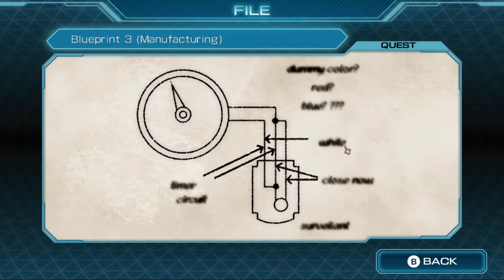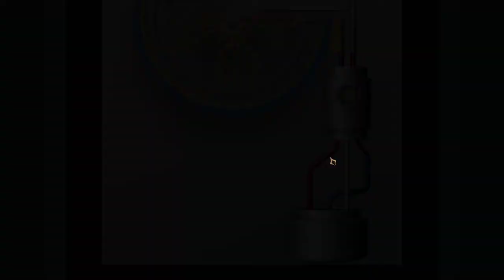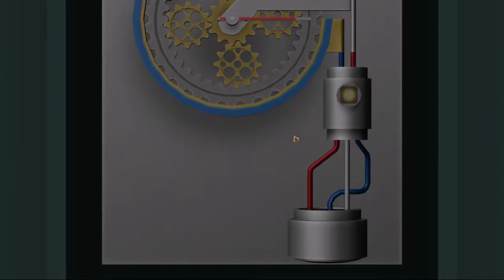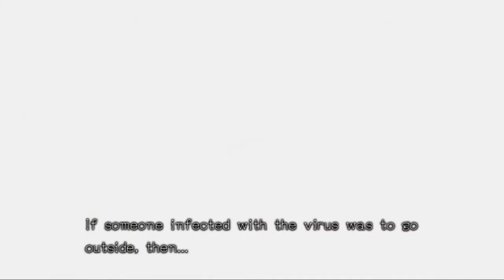Zero Escape - Zero Time Dilemma - 17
D-Team solves the Manufacturing Room puzzles and attempts to use a found bomb to escape the facility. In doing so, the choices result in the D-END-1 that leads directly into the apocalyptic future of Virtue's Last Reward (from Sigma and Phi's perspective)